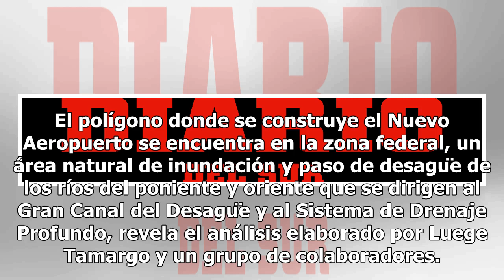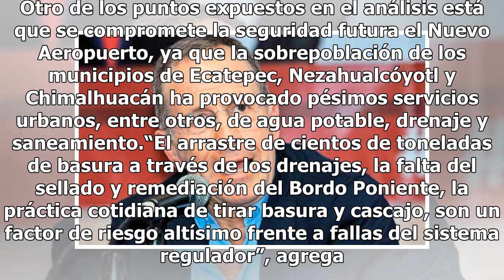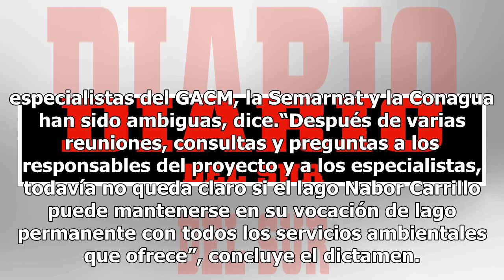NAIM tiene riesgo para abasto de agua, asegura Luege Tamargo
Habrá inundaciones y desabasto de agua en el Nuevo Aeropuerto Internacional de la Ciudad de México (NAIM), así como en Ecatepec, Nezahualcóyotl y Chimalhuacán, advierte José Luis Luege Tamargo, exdirector general de la Comisión Nacional del Agua (Conagua) a través de un análisis presentado a Andrés ...